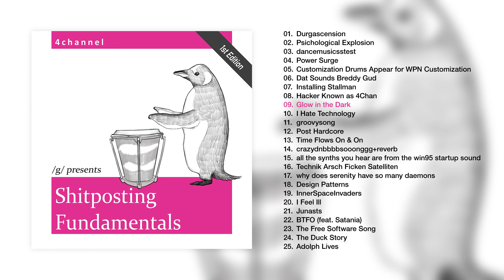Glow in the Dark | /g/ Presents: Shitposting Fundamentals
/g/'s first album.

Tracklist:
01 - Durgascension
02 - Psichological Explosion
03 - dancemusicsstest
04 - Power Surge
05 - Customization Drums Appear for WPN Customization
06 - Dat Sounds Breddy Gud
07 - Installing Stallman
08 - Hacker Known as 4Chan
09 - Glow in the Dark
10 - I Hate Technology
11 - groovysong
12 - Post Hardcore
13 - Time Flows On & On
14 - crazydnbbbbsooonggg+reverb
15 - all the synths you hear are from the win95 startup sound
16 - Technik Arsch Ficken Satelliten
17 - why does serenity have so many daemons
18 - Design Patterns
19 - InnerSpaceInvaders
20 - I Feel Ill
21 - Junasts
22 - BTFO (feat. Satania)
23 - The Free Software Song
24 - The Duck Story
25 - Adolph Lives